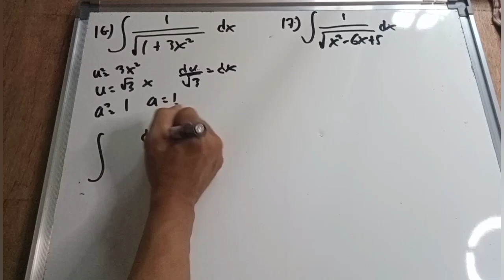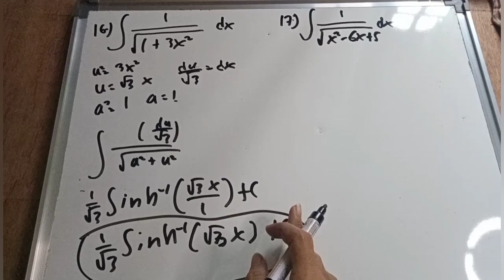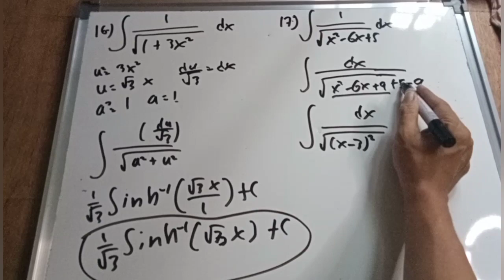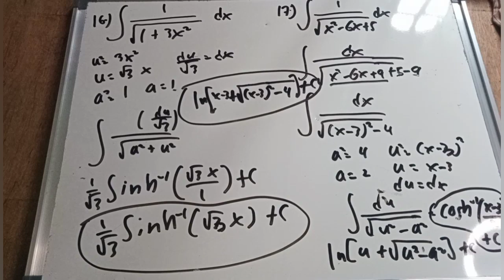Integration leading to Inverse Hyperbolic function part 9/9